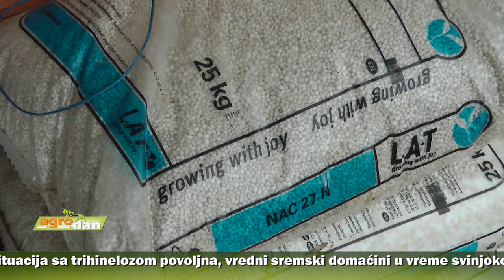AgroDan_02.12.2021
Vlada Srbije ograničila cene šećera, brašna T-400, suncokretovog ulja, svinjskog mesa i mleka na dva meseca  kako bi se sprečile štetne posledice poskupljenja i poremećaji na tržištu.

Ne bi trebalo da bude problema sa veštačkim đubrivom za prihranu pšenice, ocenio ministar poljoprivrede Branislav Nedimović. On je najavio da će deo đubriva proizvesti  Azotara, a  iz Rusije će u Srbiju doći 100.000 tona.

Za podršku ženama Vojvodina opredelila  više od 13 miliona dinara. Ugovori uručeni  71  vlasnici preduzeća, po Javnom konkursu za dodelu bespovratnih sredstava ženskom preduzetništvu.

Iako je situacija sa trihinelozom povoljna, vredni sremski domaćini u vreme  svinjokolja obavezno nose uzorke na veterinarski pregled.

U “Centru za kulturu” u Kladovu održana izložba raskošnog vlaškog veza na crnom plišu -Štampujit. Vez se u istočnoj Srbiji primenjivao za ukrašavanje svečane ženske nošnje.